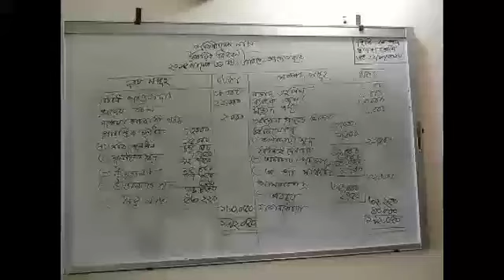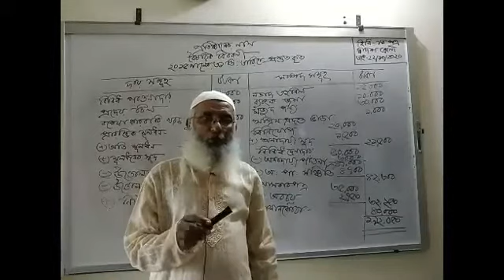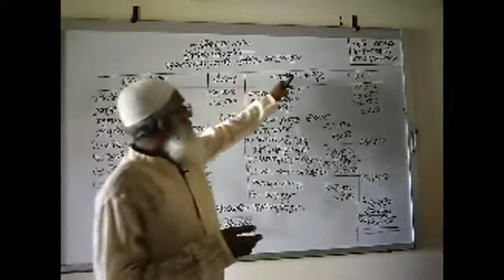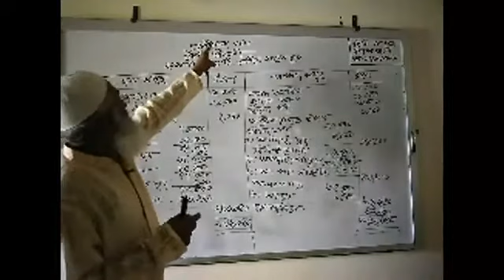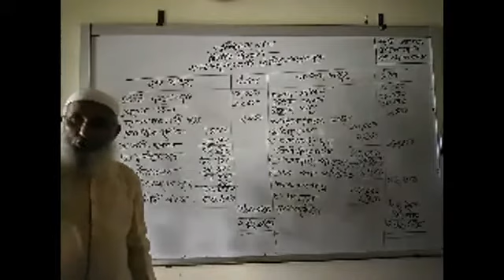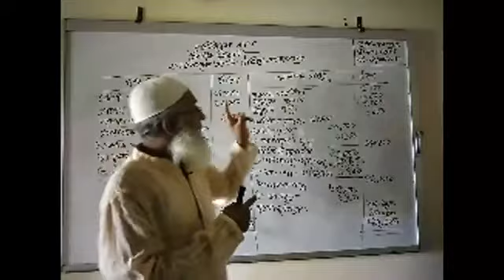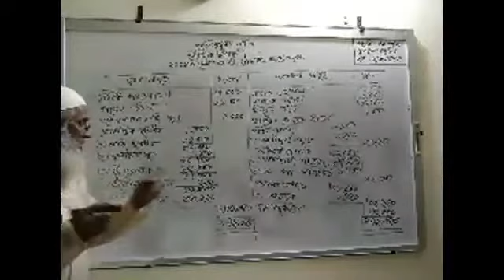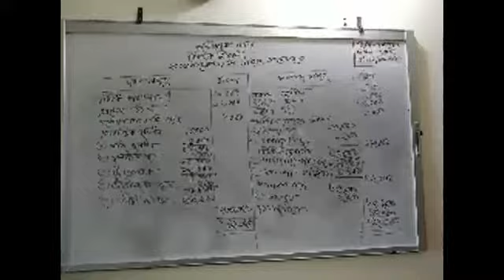22 October 2020